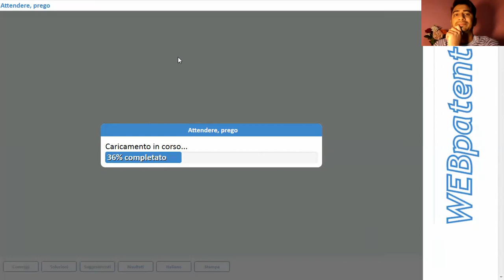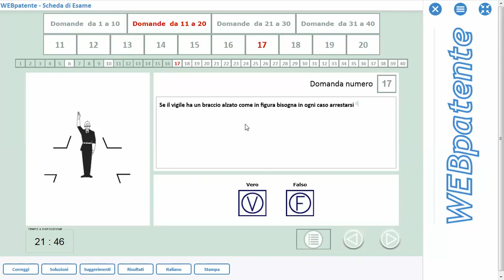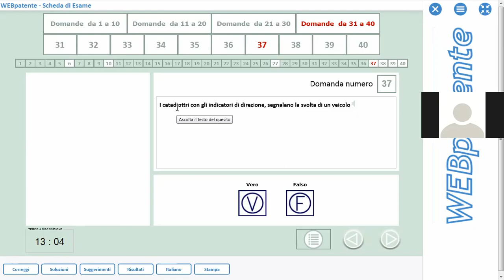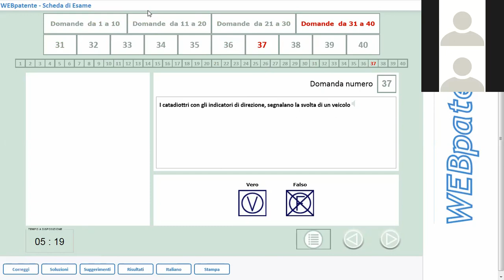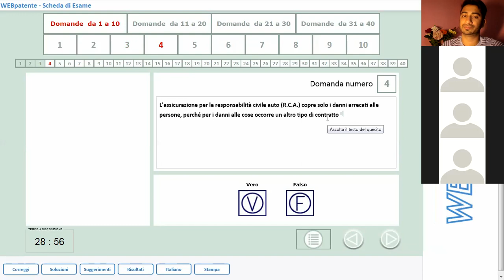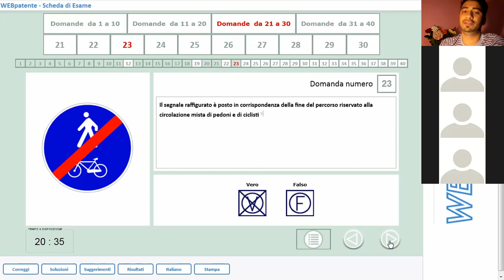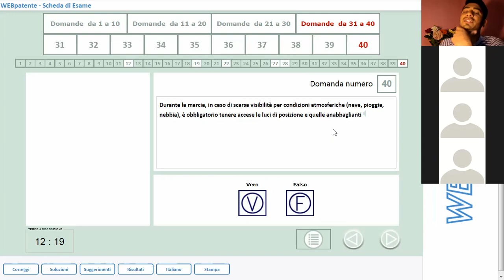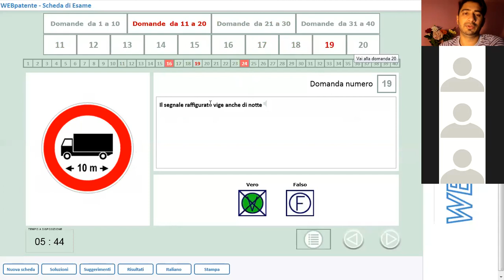LIVE QUIZ "0 ERRORI" (2-Schede)13/09/21 সহজ বাংলা ইতালিয়ান ড্রাইভিং লাইসেন্স স্কুল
Easy_Bangla_Patente QUIZ PATENTE B 2021, QUIZ PATENTE, QUIZ PATENTE GUIDA, PATENTE DI GUIDA, BANGLA QUIZ,